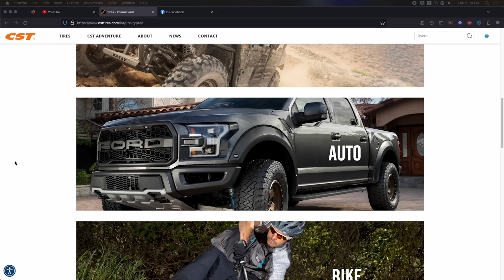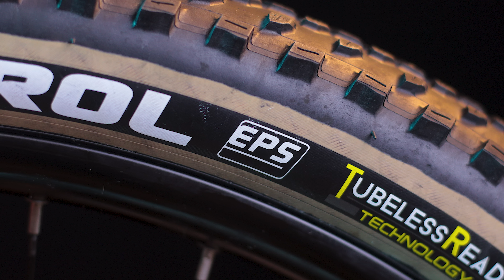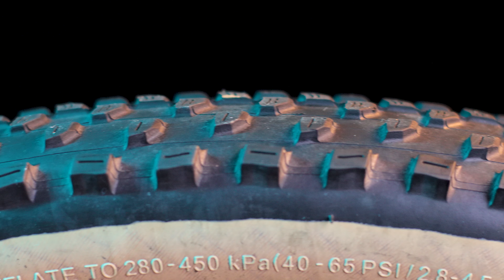MAGANDA BA YUNG CST PATROL | 4EVER BIKE NOOB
SA VIDEO NA ITO TINIGNAN NATIN ANG ISA SA PINAKA VERSATILE TIRE NA GAWA NG CST ANG PATROL. OK BA ITO SA TRAILS AT SA ROAD MALALAMAN SA VIDEO NA ITO.

LINKS